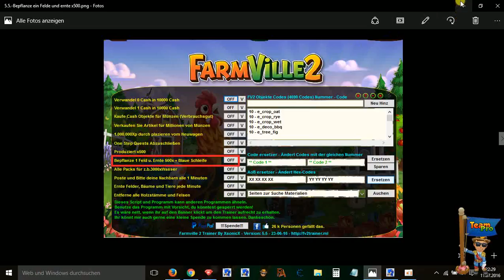Trainerlektion 4 - Bepflanze ein Feld und ernte x500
Für eine bessere Qualität, rechts unten auf HD klicken.